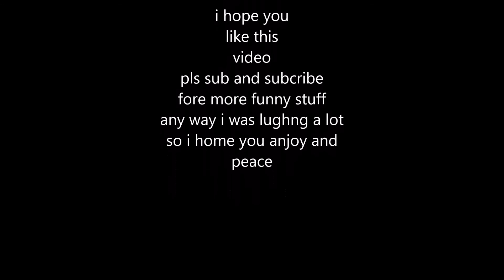roblox/deformed car/i belife i can fly/funny mometns glitch